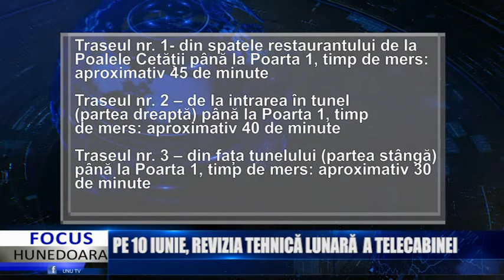PE 10 IUNIE, REVIZIA TEHNICĂ LUNARĂ A TELECABINEI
Telecabina care facilitează accesul pe Cetatea Deva va fi oprită luni, 10 iunie 2019, pentru efectuarea reviziei tehnice lunare obligatorii, anunță reprezentanții Serviciului Public de Întreținere și Gospodărire Municipală care administrează monumentul istoric.
Turiștii care doresc să viziteze fortăreța medievală în această zi o pot face la pas pe la Poarta 1, optând pentru unul dintre cele trei trasee pe care le au la dispoziție și care sunt semnalizate cu indicatoare: